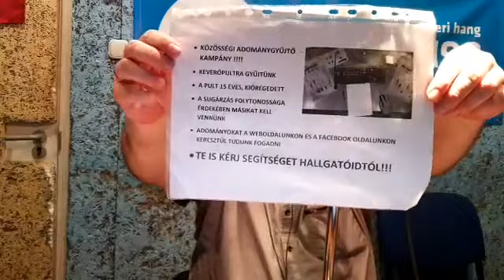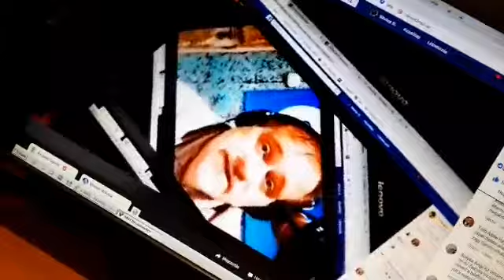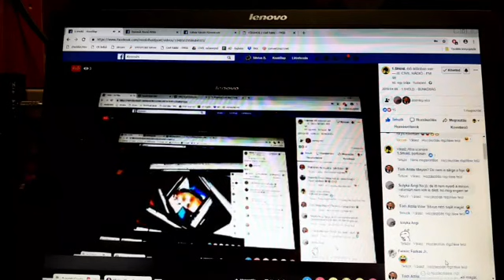2019.04.08. - 1.5HOLD. - Az emberi primitivitás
Sajnos a Youtube-on már nem közvetíthetünk élőben, ezért a Facebook Live-on toljuk élőben az adást ezentúl. A pofakönyvön könnyen ráakadhattok a hétfő esti élőzésekre, ha beírjátok a keresőbe a 1.5HOLD.-ot és annak oldalára kattantok egy lájkkal.

Azért igyekszem itt is közzétenni a videókat, hogy a csak youtube-on podcastolók se maradjanak le az adásokról.